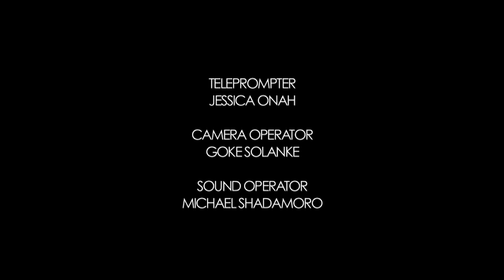Open Heavens Reflections 18 February 2015 - Worthy Service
Reflections by Pastor Akin Soroye, RCCG, Victory Centre, London, UK, from the Open Heavens Devotional written by Pastor E. A. Adeboye, General Overseer of the Redeemed Christian Church of God.